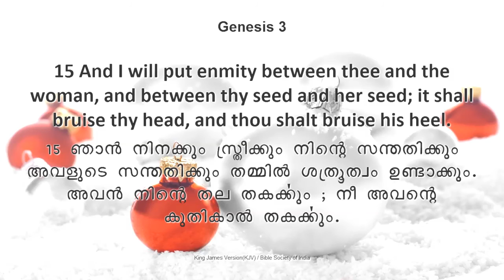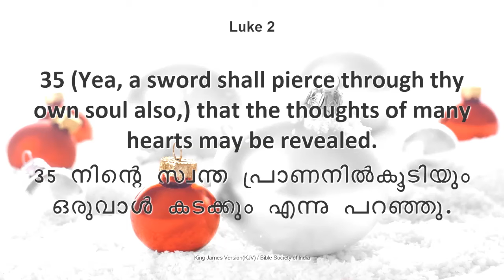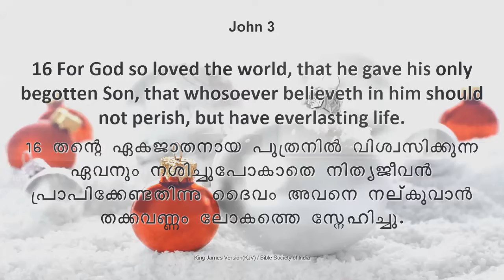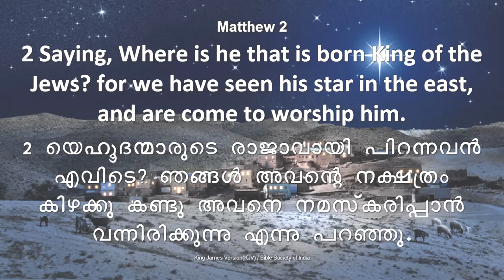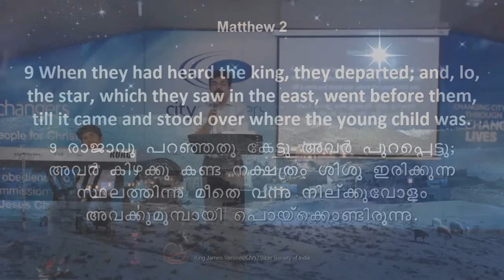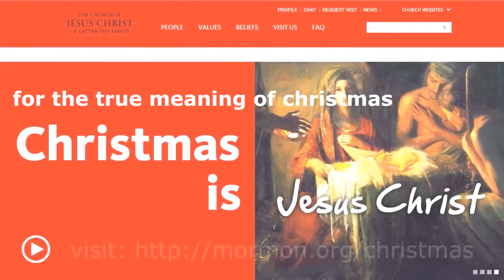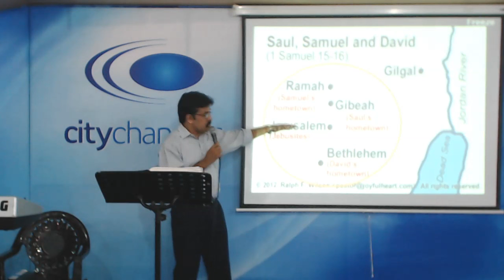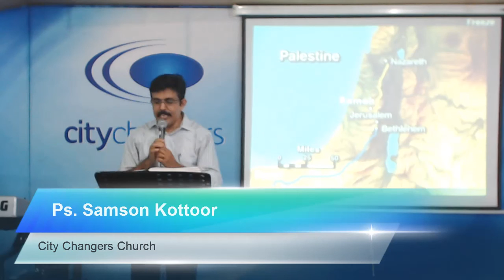CHRISTMAS MESSAGE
Ps. Samson Kottoor
City Changers Church